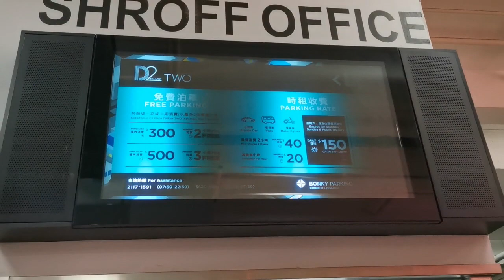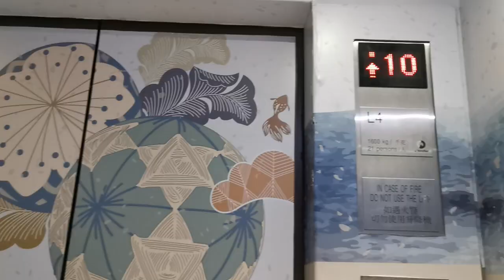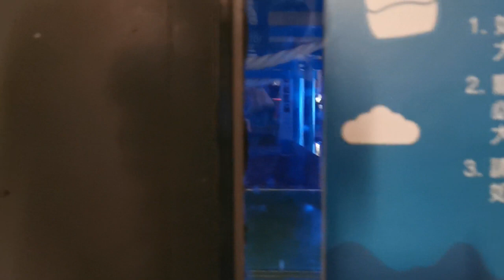D2 place寵物友善商場💕酸菜魚🐟超大室外用餐區【小腳掌大世界🐾】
找住「初夏の祈願庭」的尾巴~
日期：5月4日至5月30日(已結束)
D2 place天台花園定期都會有不同主題